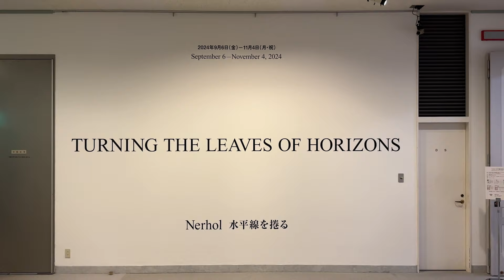千葉市美術館「Nerhol 水平線を捲る」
2024年9月6日（金）～11月4日（月・祝）

注目アーティストデュオ・Nerhol（ネルホル）公立美術館で初の大規模個展
人物の連続写真を重ねて彫った作品をはじめ、帰化植物や珪化木の作品など
さや堂ホールでは千葉ゆかりの「蓮」を用いた、圧巻のインスタレーション

0:05 8階会場
0:51 7階会場
1:30 1階 さや堂ホール
1:34 Nerholへのインタビュー「展覧会の特徴」
1:49 「水平線を捲るという展覧会タイトルについて」
3:07 「来館者へのメッセージ」